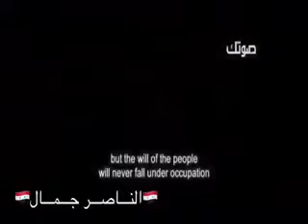الموقف المصري من التطبيع مع إسرائيل بإسم السلام